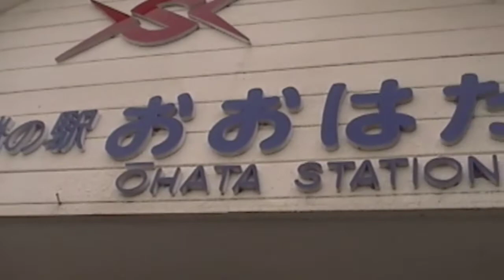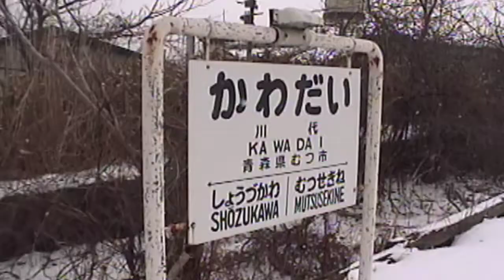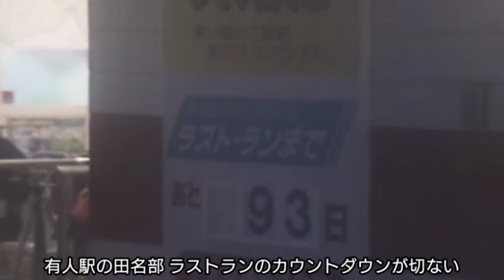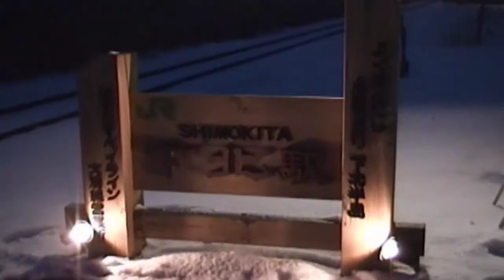国鉄路線を引き継いだ青森の2つの純私鉄（下北交通大畑線編）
良かったら最後まで宜しくお願い致します
0:40大畑線紹介
0:56沿線紹介
3:10大畑駅前の様子
4:00川代駅の様子
4:45川代駅を発着する列車
13:10キハ85型車内と車窓
15:40下北駅の様子
17:18前面展望（下北駅⇒大畑駅）
45:41前面展望（海老川駅⇒下北駅）
48:20エンディング